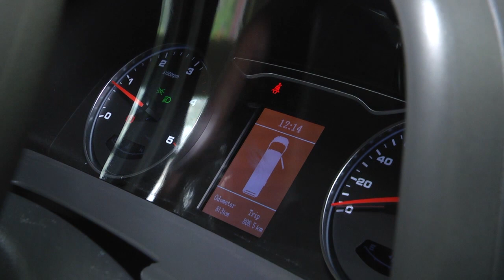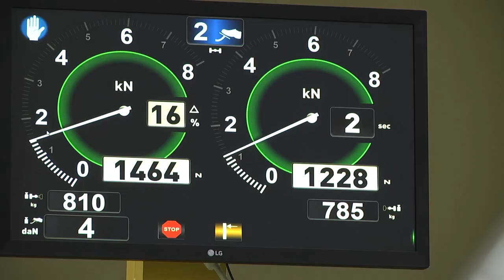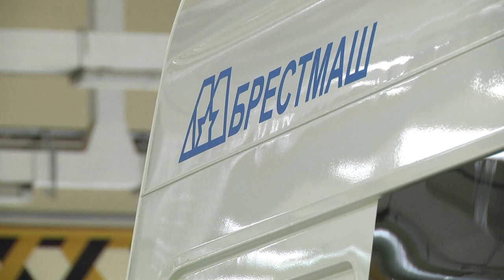2020-10-06 г. Брест. ОАО «Брестмаш». Новости на Буг-ТВ.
В материале выпуска  мы расскажем  о предприятии с большой историей, предприятии, которое многие годы производило технологическое оборудование для   пищевой промышленности, комплектующие для газовых и электрических бытовых плит, а также запасные части к грузовым и пассажирским автомобилям.Сегодня на производственных мОщностях Открытого акционерного общества  «Брестмаш», а именно о нем мы будем рассказывать,    выпускают микроавтобусы МАЗ, как пассажирские, так и грузовые. Автомобилям присваивается VIN-код Брестмаша и они уже апробированы не только на белорусских дорогах,  но и на трассах России, Украины, Казахстана.